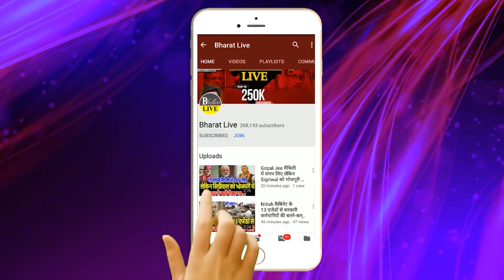असली खेल शुरू :भाजपा में रातोरात मची खलबली तेजस्वी के बयान पर मचा बवाल!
असली खेल शुरू :
भाजपा में रातोरात मची खलबली
तेजस्वी के बयान पर मचा बवाल!